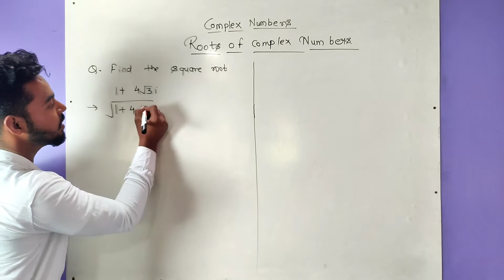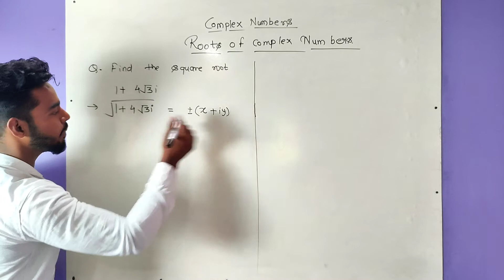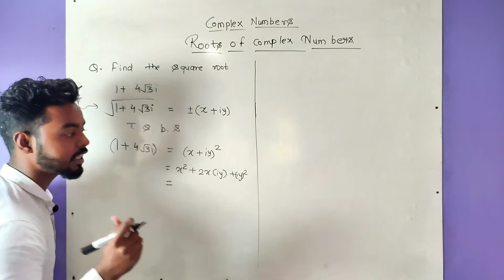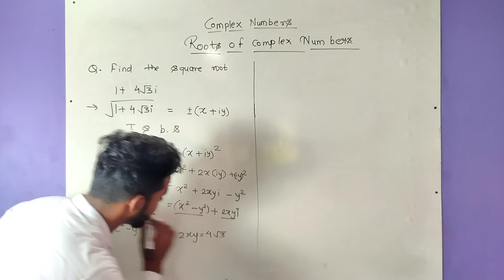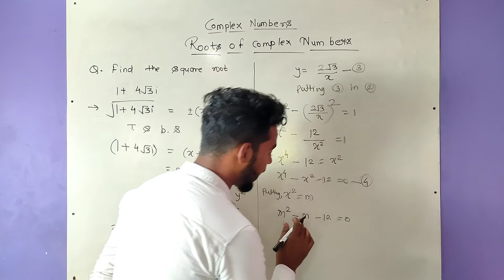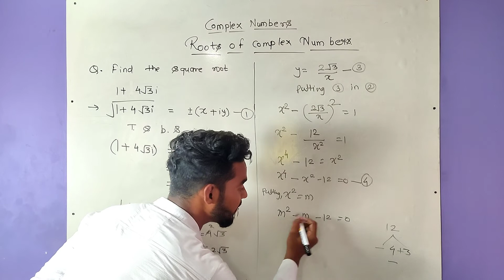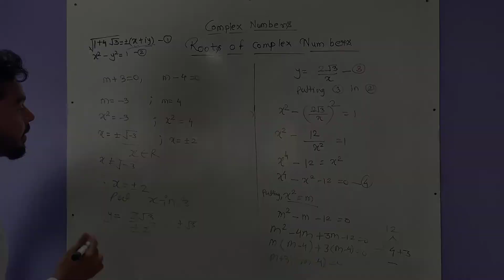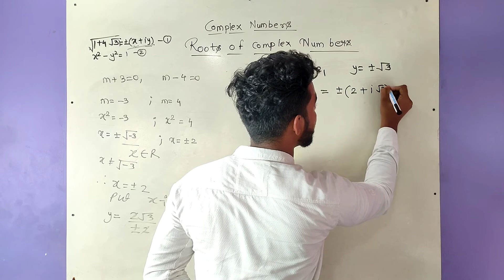How to find Square root of complex Numbers | Lecture 6 | Er. Naushad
This video includes how to find roots of complex numbers (part 1).

In next videos you will be going to see more examples on the same topic.